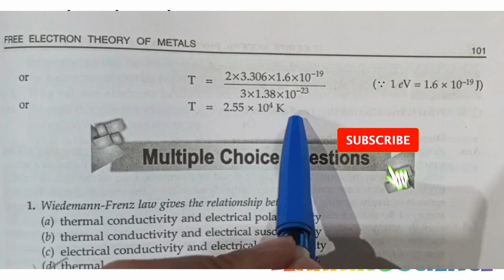Find the average energy of the free electrons in silver at 0K?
Example
The Fermi energy in silver is 5.51 eV. Find
(i) the average energy of the free electrons in silver at 0K.
(ii) At what temperature a classical free particle like an ideal gas molecule will have this kinetic energy (average energy) ?
Given K = 1.38 × 10 ^ (-23) J/K